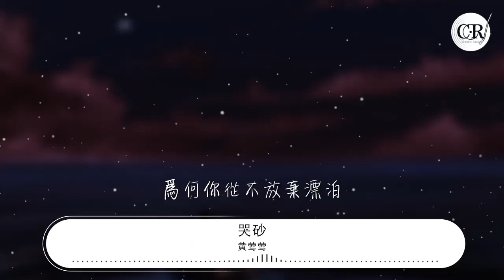黃鶯鶯 - 哭砂『風吹來的砂冥冥在哭泣』【動態歌詞Lyrics】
哭砂

00:00  作詞 : 林秋離
00:00  作曲 : 熊美玲
00:00  編曲 : 陳志遠
00:00 你是我最苦澀的等待
00:06 讓我歡喜又害怕未來
00:13 你最愛說你是一顆塵埃

00:18 偶爾會惡作劇的飄進我眼裏
00:25 寧願我哭泣 不讓我愛你
00:31 你就真的像塵埃消失在風裏
00:42 你是我最痛苦的抉擇
00:48 爲何你從不放棄漂泊

00:54 海對你是那麼難分難捨
01:00 你總是帶回滿口袋的砂給我
01:06 難得來看我 卻又離開我
01:13 讓那手中泄落的砂像淚水流
01:20 風吹來的砂落在悲傷的眼裏
01:26 誰都看出我在等你
01:33 風吹來的砂堆積在心裏
01:39 是誰也擦不去的痕跡
01:46 風吹來的砂穿過所有的記憶
01:52 誰都知道我在想你
01:58 風吹來的砂冥冥在哭泣
02:04 難道早就預言了分離
02:37 你是我最痛苦的抉擇

02:43 爲何你從不放棄漂泊
02:50 還對你是那麼難分難捨
02:55 你總是帶回滿口袋的砂給我
03:02 難得來看我 卻又離開我
03:08 任那手中泄落的砂像淚水流
03:15 風吹來的砂落在悲傷的眼裏
03:22 誰都看出我在等你
03:28 風吹來的砂堆積在心裏
03:34 是誰也擦不去的痕跡
03:41 風吹來的砂穿過所有的記憶
03:47 誰都知道我在想你
03:54 風吹來的砂冥冥在哭泣
04:00 難道早就預言了分離
04:06 風吹來的砂冥冥在哭泣
04:12 難道早就預言了分離